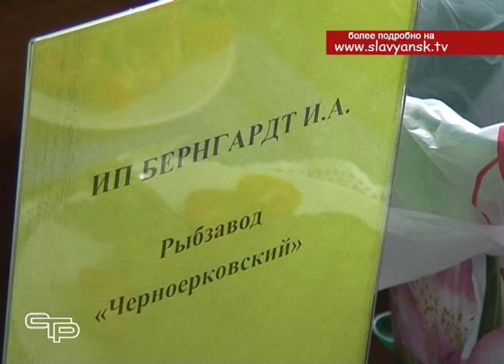Славянская делегация приняла участие в научно практической конференции